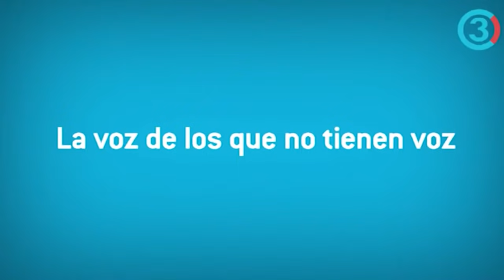Lo ocurrido detrás de ANDRÉS ESC0BAR, el P4R4MlLlTAR que salió DlSP4R4ND0 en Cali